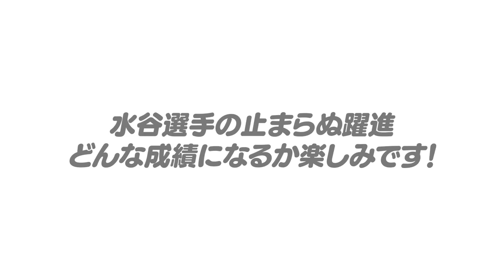【交流戦MVP男】『〇〇を獲得する可能性』昨年まで1軍未出場「水谷瞬」がなぜここまで飛躍できたのか？高木が見た可能性と飛躍の要因について語ります！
○取材していただきました↓
【前半】